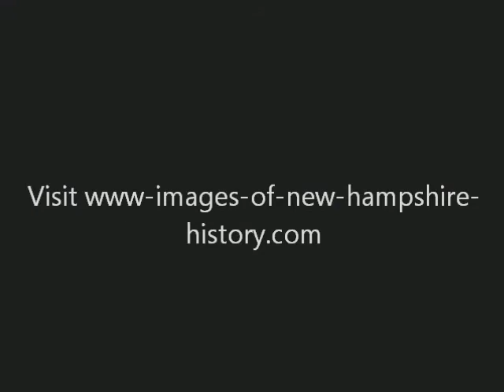The Frost Place , Franconia New Hampshire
The. Robert Frost Home in Franconia New Hampshire